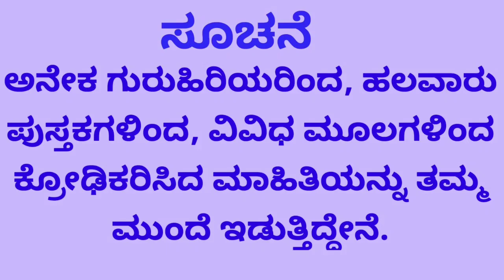ಇನ್ನೊಬ್ಬರ ಮನಸ್ಸಿನ ವಿಚಾರಗಳನ್ನು ತಿಳಿದುಕೊಳ್ಳುವುದು ಹೇಗೆ/How to know others thoughts